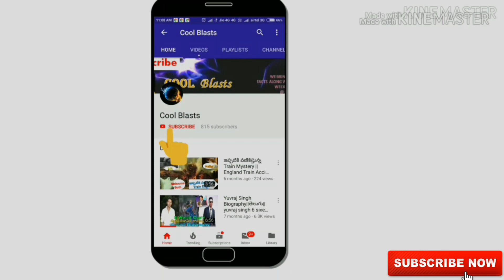Top 15 unbelievable facts in Telugu | very interesting facts in Telugu | Telugu unknown facts latest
Our Channel is to provide the facts and information around the World

In this video, we brought the top15 interestingfacts in Telugu. Here we are mentioning a few facts.

1. Pandas all over the world belong to which country? How they distributed?
2. Why Girl's shirt buttons on left and boy's shirt buttons on the right side?
3. Why Astronauts have to learn the Russian language while traveling to Internation Space Station?
4. Can you hum continuously by following the method we explained in the video?
5. What is the cost of Cricket Stumps and Bails?